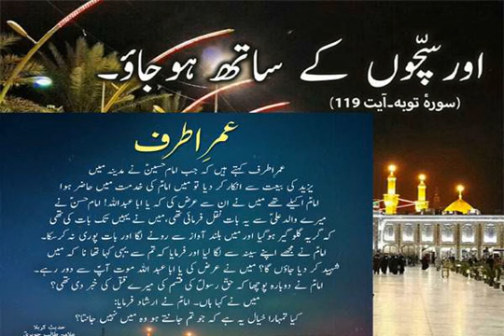imam husain as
Rawangi Imam Hussain A.S Madina to Karbala,imam husain as ki muqamat,
imam husain as ki mulaqat umar atraf